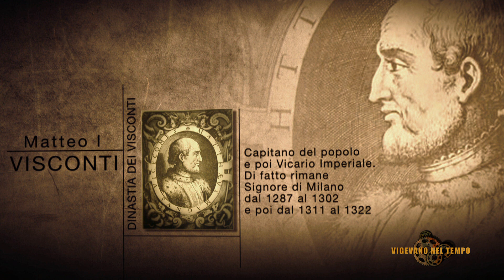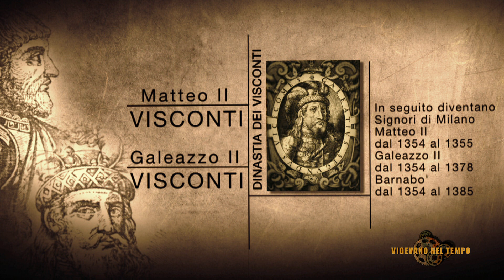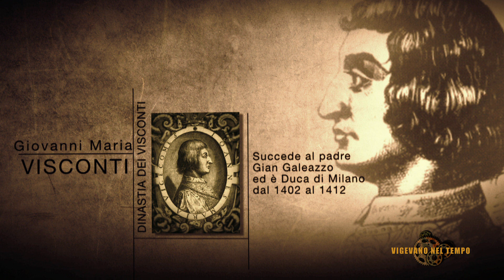Le antiche origini della dinastia dei Visconti e la loro potenza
Un contributo storico fondamentale per comprendere l’origine di questa famiglia intimamente connessa con il Ticino che sarà poi così importante per Vigevano.